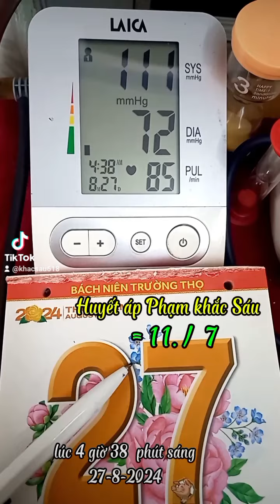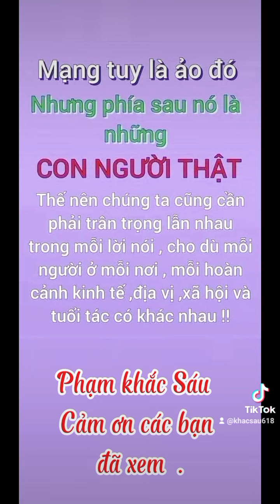Ca khúc Đoạn tuyệt .